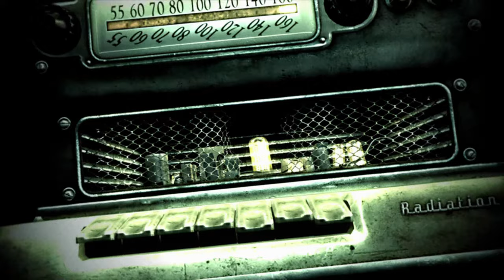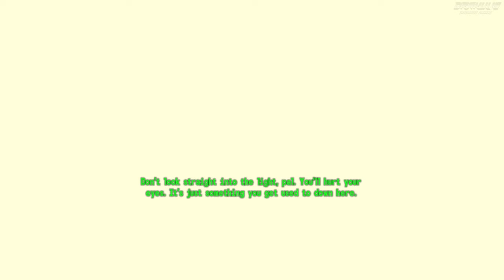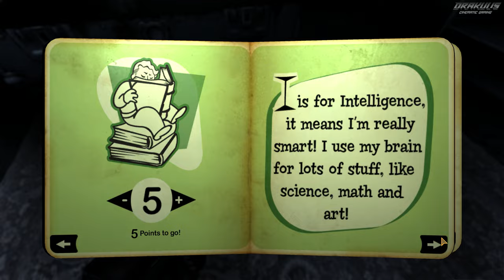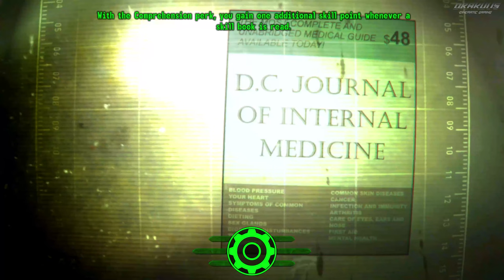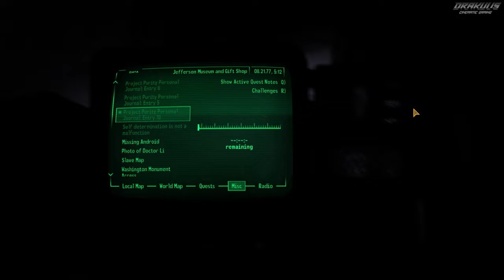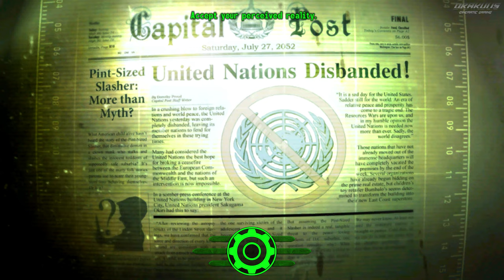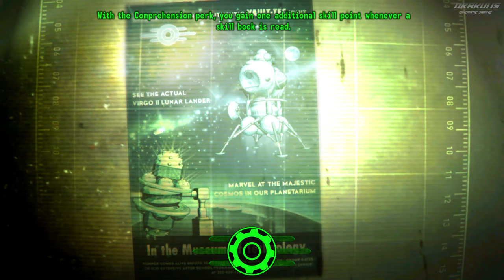Fallout 3｜Full Game Playthrough｜4K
The game is set in a post-apocalyptic, retro-futuristic Washington, D.C. following the Great War between the U.S., China, the Soviet Union and other countries. The Great War occurred on October 23, 2077 which caused immense damage and destruction despite lasting less than two hours. Before the Great War, the Resource Wars nearly crippled the world and brought riots to the streets, during which the United Nations disbanded, and an F.E.V. plague coupled with global conflict rendered the United States paranoid of both real and imagined communist plots. Canada was annexed by the United States in order to help the U.S.  efforts against the Chinese in Alaska. The fact that Canada had the plentiful resources of nearly untouched wilderness made America's effort well worth the protection the U.S.A. promised to provide.